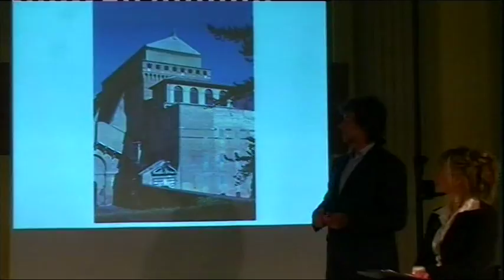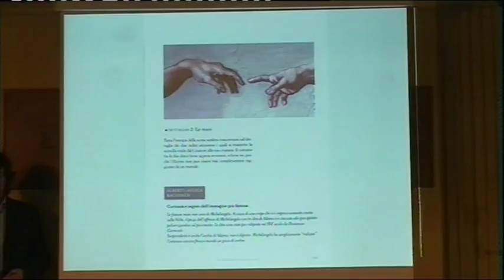Il Giardino delle Idee fa di nuovo il pienone